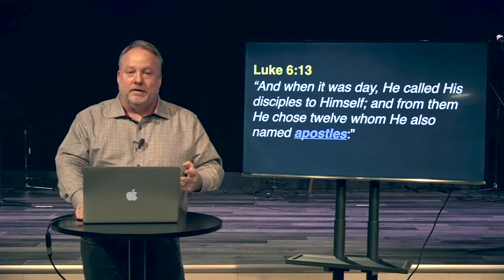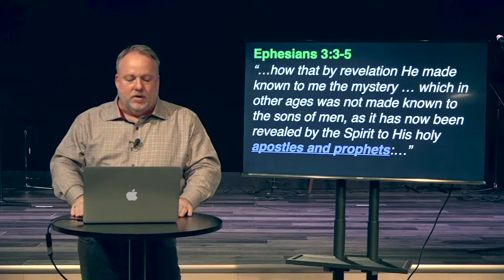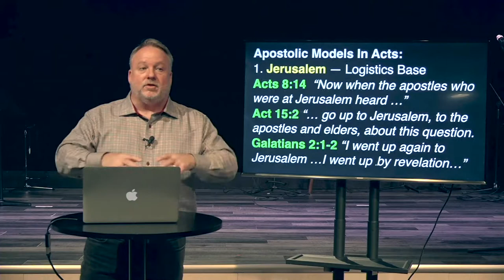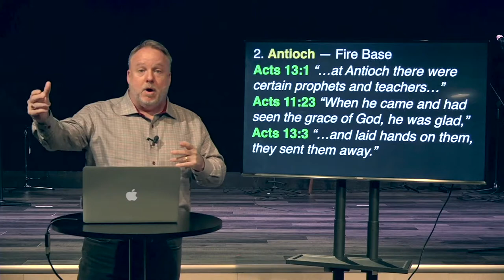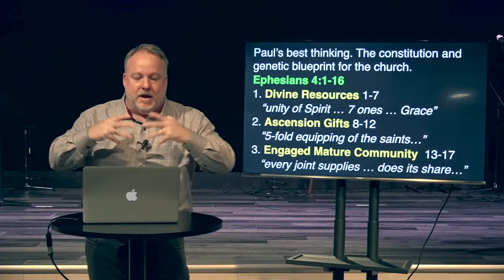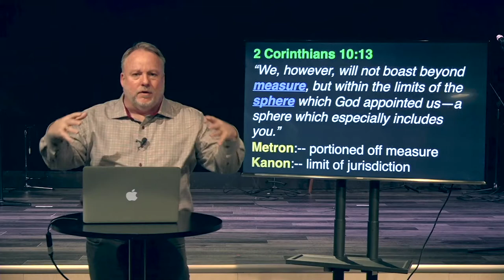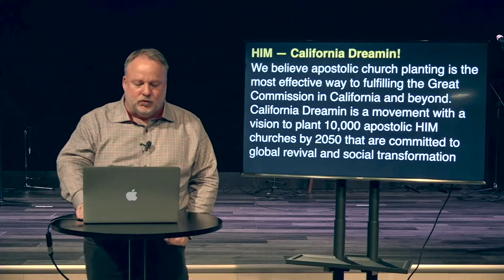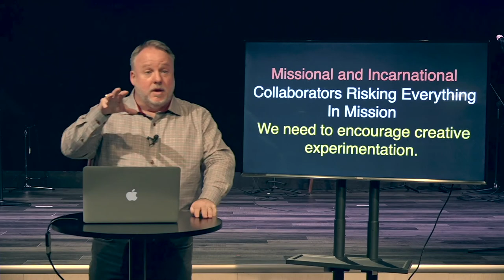Apostolic and Prophetic Models | Pastor D Karl Thomas 1080p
Session 2 | National Apostolic Convention, November 23, 2020